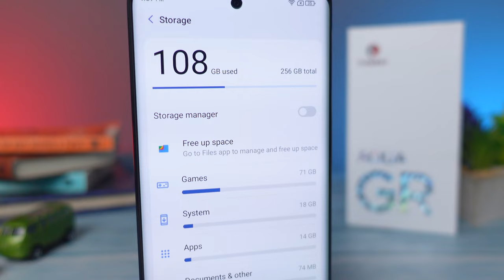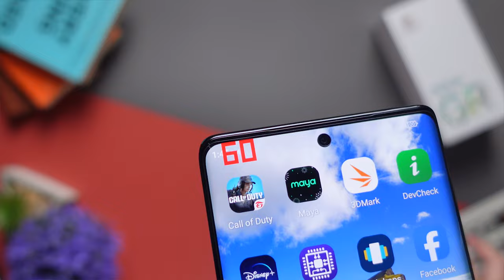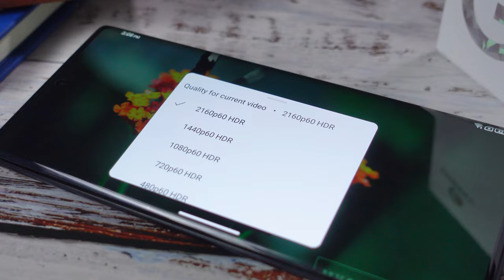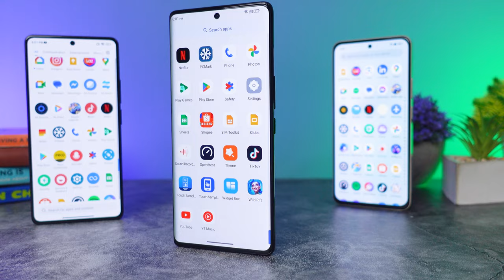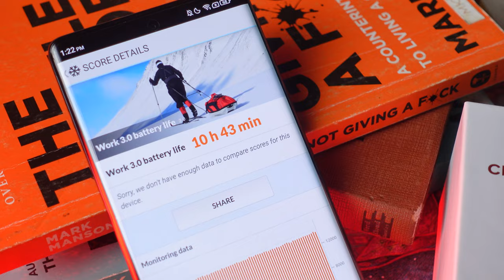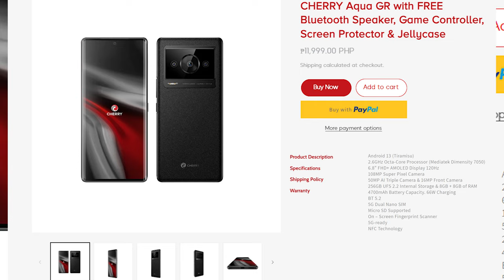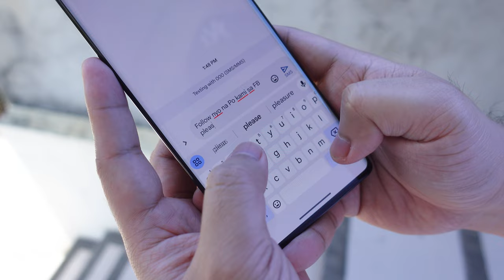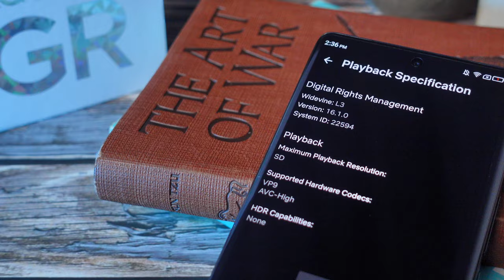CHERRY AQUA GR - BIBILI KA BA?